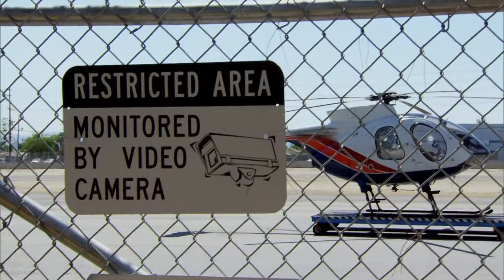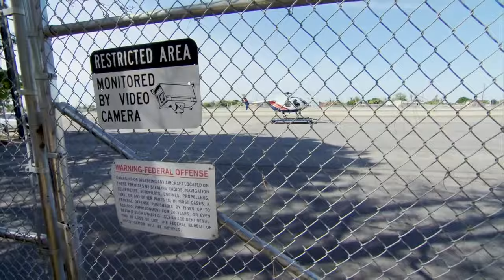Repo Specialists Face Gunfire When Repossessing A $500,000 Helicopter | Airplane Repo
Ken & Danny expected an easy job, but things take a dramatic turn when the helicopter's owner fools them and steals the aircraft back.